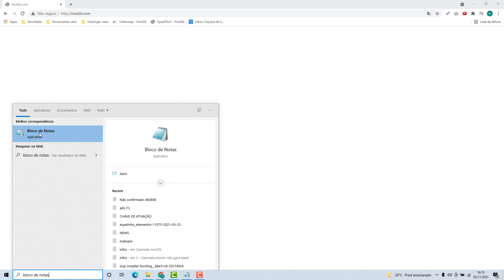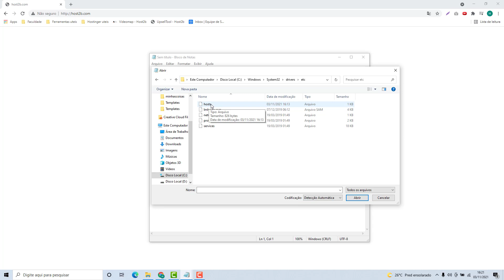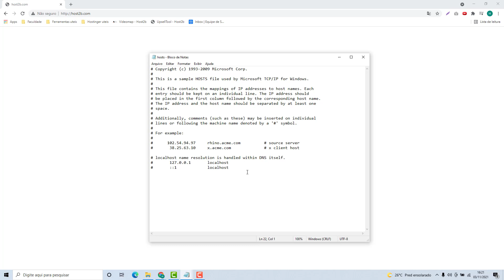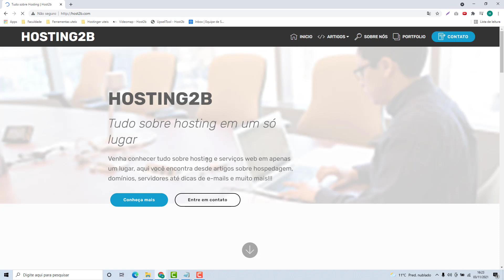Como acessar o dominio sem estar apontando para a Hostgator (Rápido e Fácil) 2021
Aprenda como acessar o dominio sem estar apontando para o hostgator facilmente e em poucos minutos